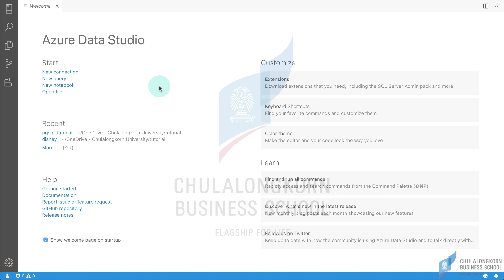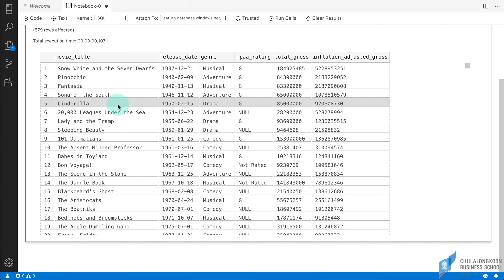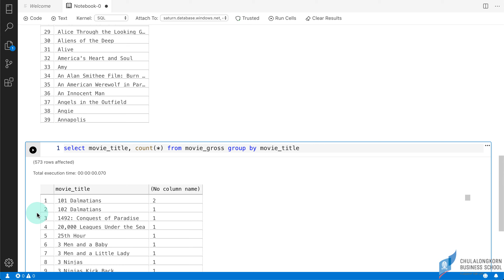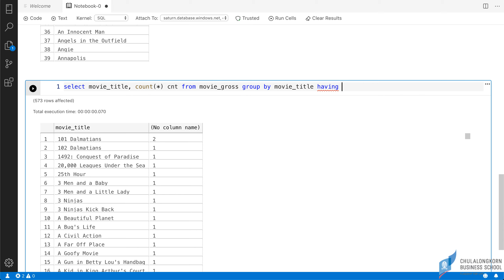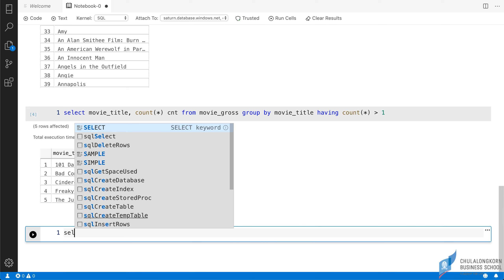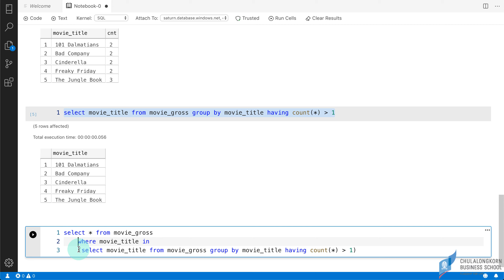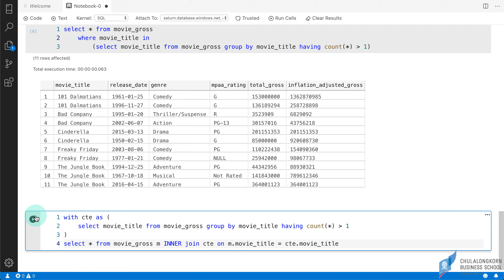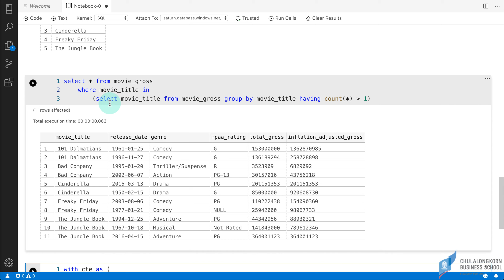สอน SQL เบื้องต้น: การแสดงแถวที่มีบางคอลัมน์ซ้ำกัน เช่น ชื่อภาพยนต์ที่ซ้ำกัน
ดาวน์โหลด SQL Notebook ไฟล์ที่ใช้ในคลิปได้ที่